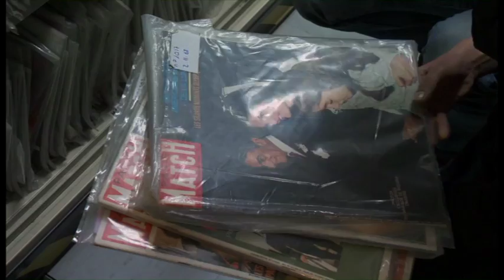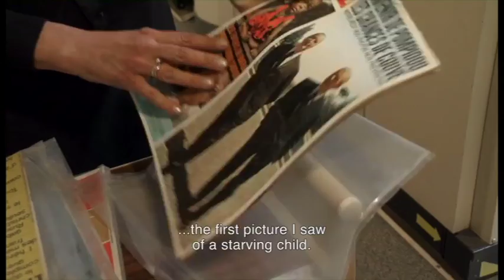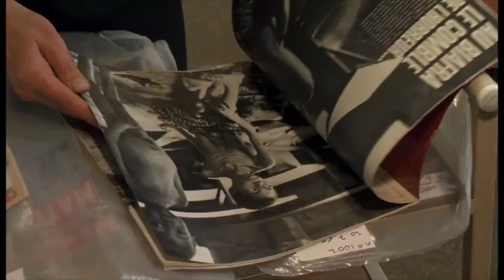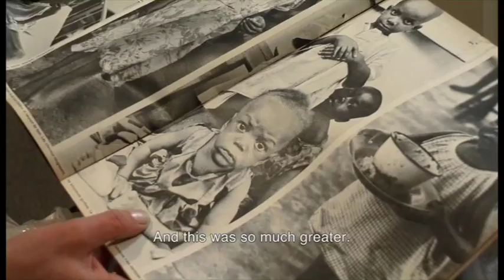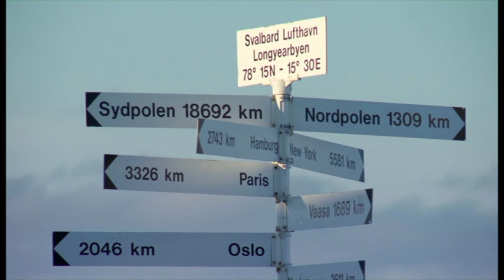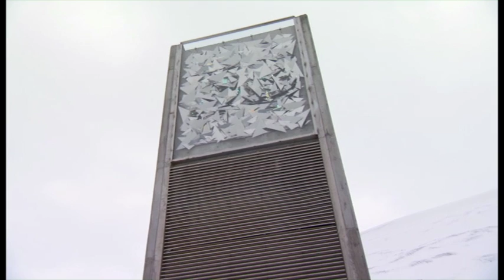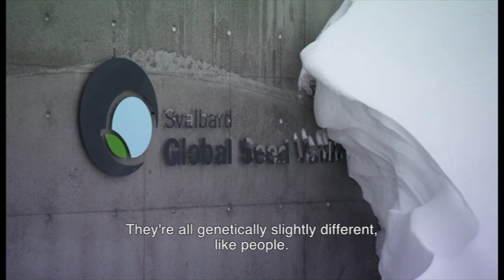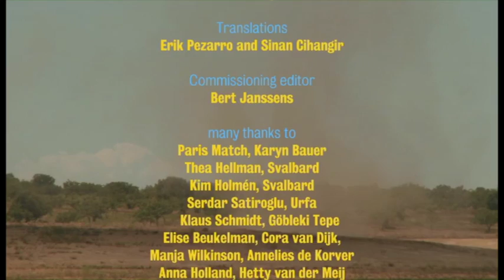Fresco’s paradise, part 1: The Source